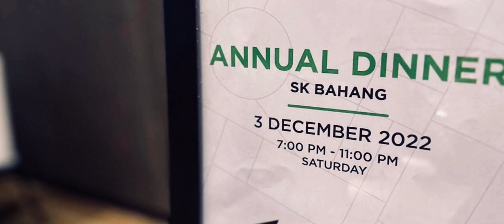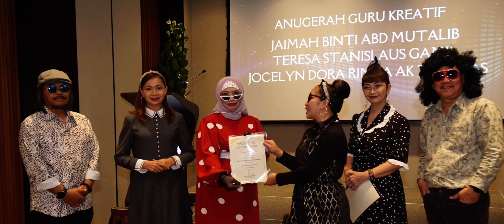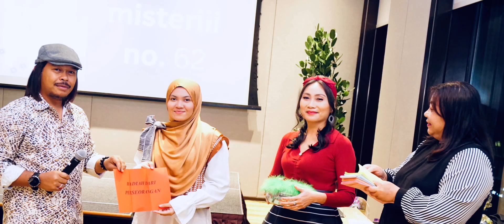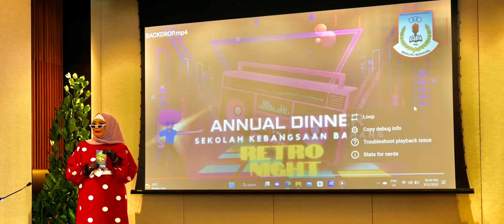Video Kenangan Annual Dinner SK Bahang - Retro Night 2022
Kredit video & gambar: cikgu Francis Bryan, cikgu Debra & cikgu Nurul.

“Bring Back The Memories”
Tarikh: 3 Disember 2022
Tempat: Hyatt Centric Hotel, Kota Kinabalu